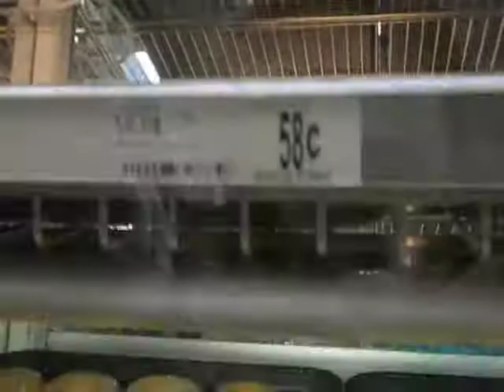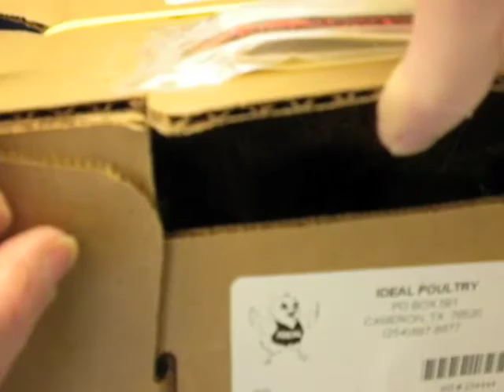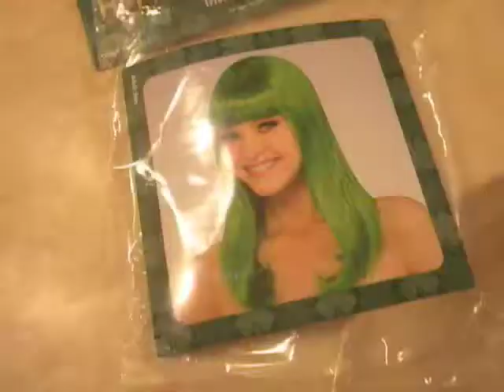Vlog 73 (2-17-10)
- walmart (dada dada dadada)
- it's purple!!!
- donuts
- chickys!!! :)
- post office
- scary intersection
- deja vu
- binders
- green wig nightmare
- cross-eyed
- product placement
- 3 times too many!!!

i do not own the following song:
Lynyrd Skynyard - "Sweet Home Alabama"